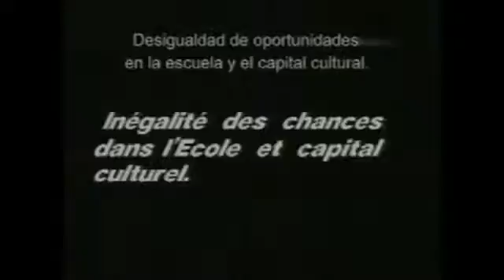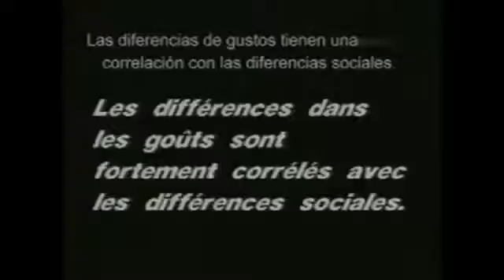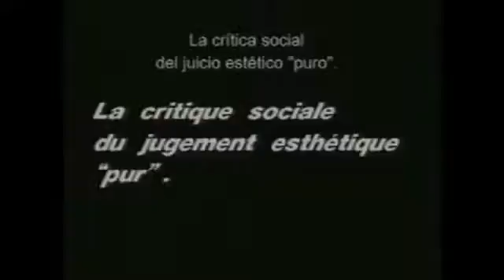Día 5 (vídeo 5) - Diferencias entre el conocimiento práctico y el científico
Visita nuestro BLOG: Y ellos no quieren que se haga la historia de los historiadores. Lo que quieren es agotar completamente la indefinición del detalle.

Lecciones de Economía con Jesús Huerta de Soto. Ver en contexto:

Brevisimo repaso por los conceptos centrales de la sociologia de Pierre Bourdieu; Campo, Habitus, Tipos de Capitales y Sentido Practico.